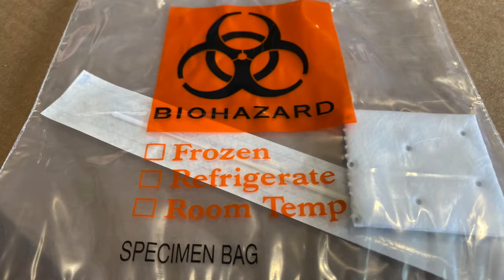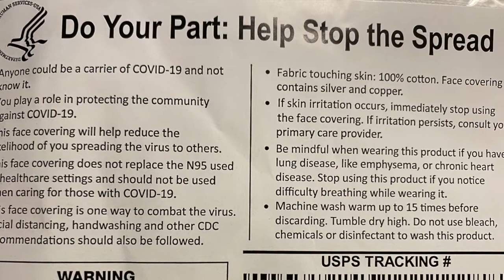7- Nursing Home Testing /Masks for All. Delivery Available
Sheriff Craig D. Apple Sr.

If you cannot make it out to one of our distribution points we will arrange to deliver to you.